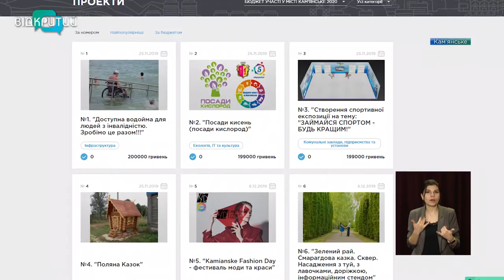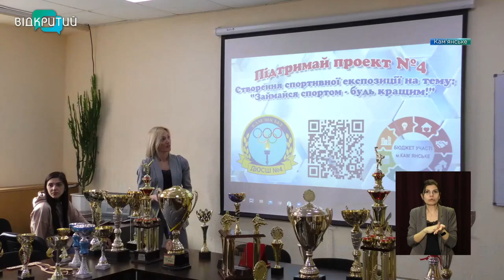ДЮСШ № 4 Кам’янського подала свій проєкт на конкурс «Бюджет участі»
ДЮСШ № 4 Кам’янського  подала свій проєкт на конкурс «Бюджет участі». У разі перемоги у спортшколі має з’явитися експозиція із медалями, грамотами та кубками вихованців